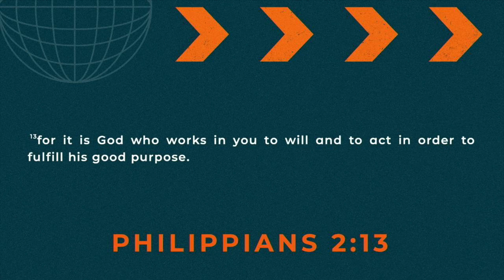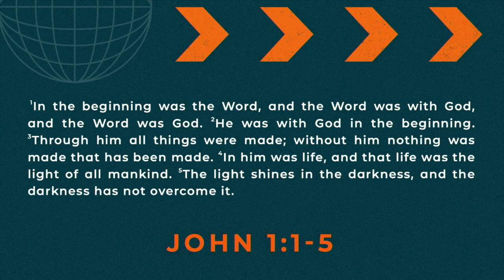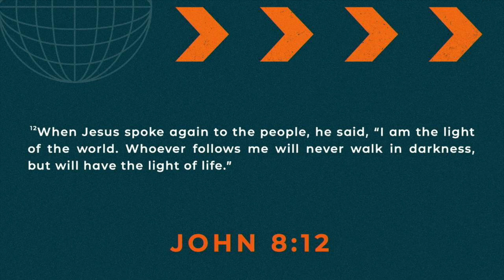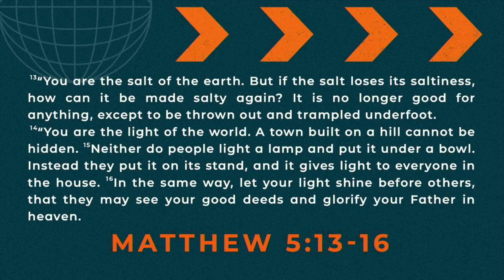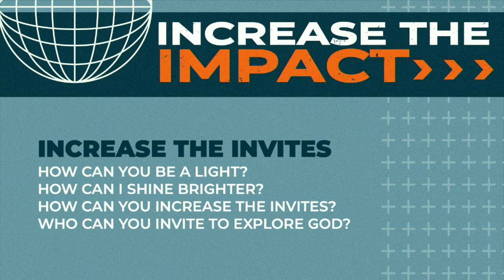INCREASE THE IMPACT // WEEK 3 // INCREASE THE INVITES